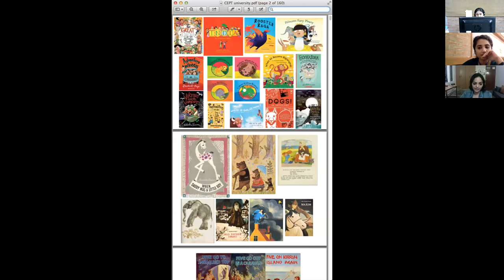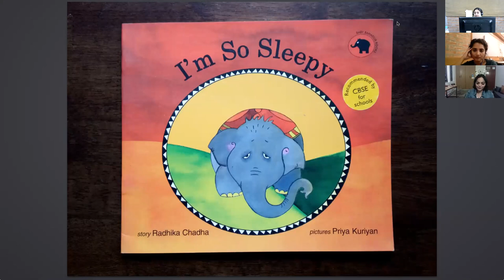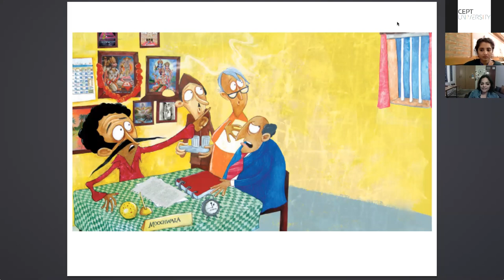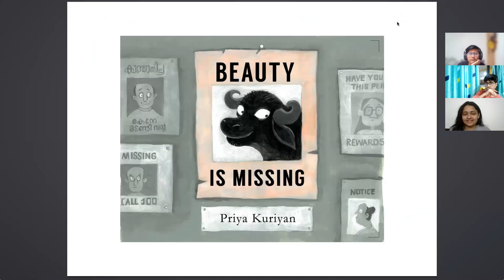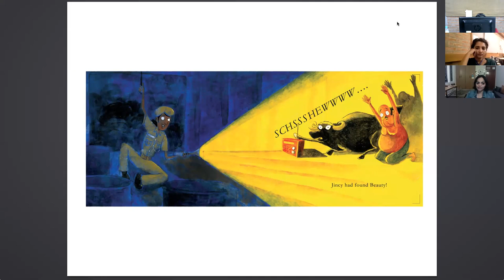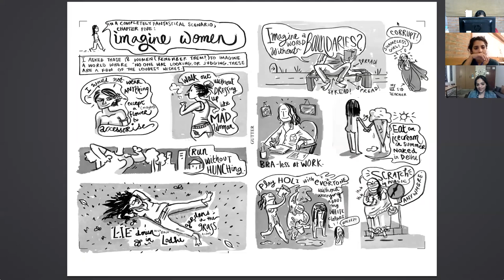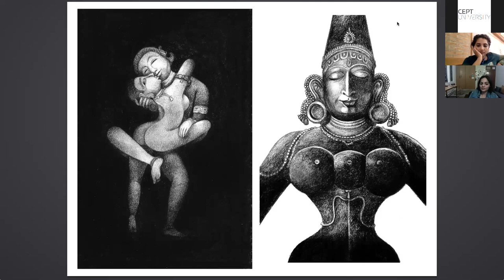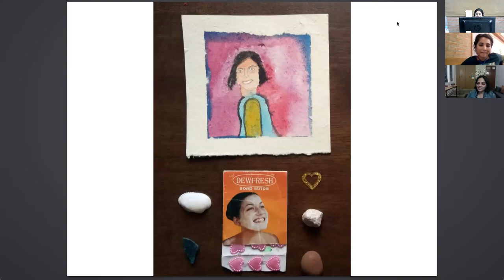CFP Perspectives Lecture Series: Priya Kuriyan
Perspectives: An Introduction to the Arts and Social Sciences

CFP presents An Illustrated Life, a talk by Priya Kuriyan.

An illustrator with over 18 years of experience in the world of children's books in India, Priya Kuriyan talks about the ways in which she tackles ideas of diversity and representation in picture books, and how writers and illustrators attempt to create characters and stories that reflect the lived realities of children and their experience of the world.